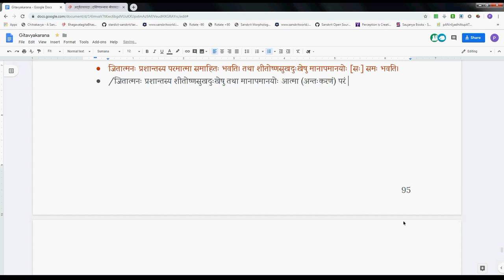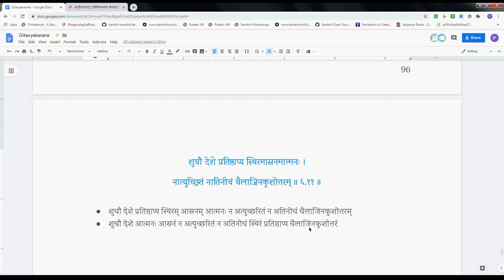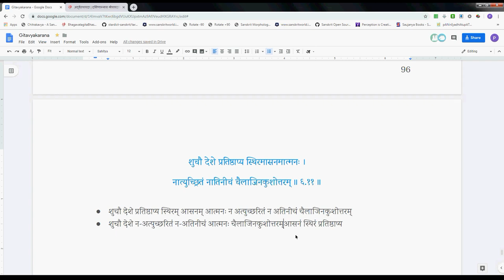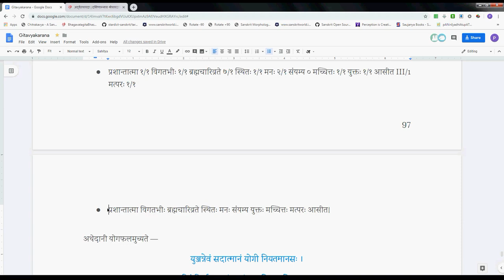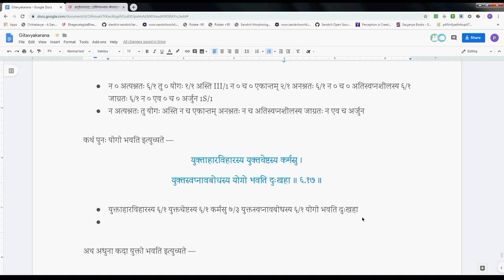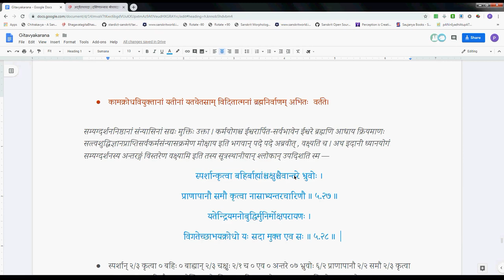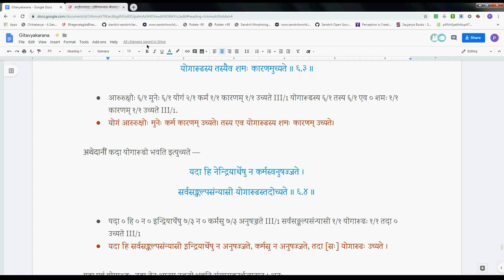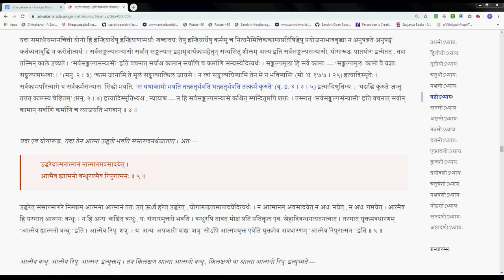Gitavyakarana 059 6 10 6 17 2019 09 16 #303